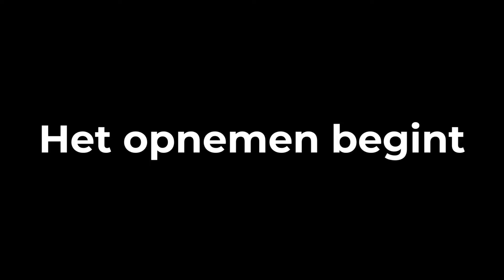MR.DELUXE is een vlogger nu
EDITED BY:

DE SCHIZOFRENEN